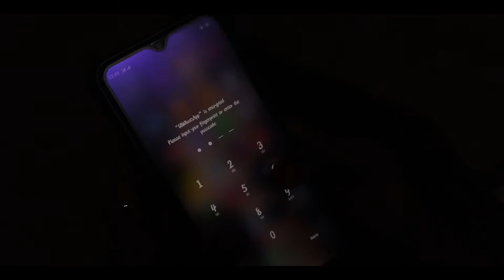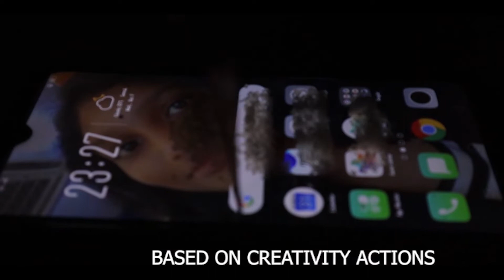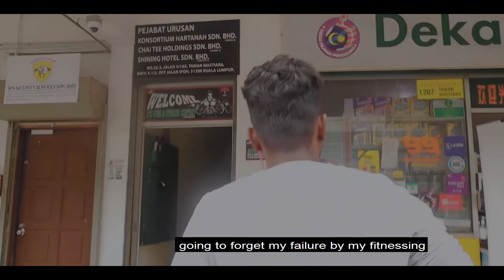Thalli Pogathey | Short Film | Film Festival Screened | Directed by B.Shiva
Dop and Edit Arvin | Act Ram | Act Taachayani | Thanks for the music to David Fesliyan-Sad Winds ch 2-I Am Iron-The Unsolved Murder

B.Shiva IG | dir_shiva
Arvin IG     | arvinesh01
Ram IG      | ram_ram6336
Taachu IG | taachu_08

Hi Ladies and Gentlemen Here our short film is released so dont forget to watch our short film and dont forget to subscribe share and like support us and we will support back support to the Young generation and keep share our generation so thank u once A Malaysian Always A Malaysian Satu Malaysia🙏🏿🇲🇾